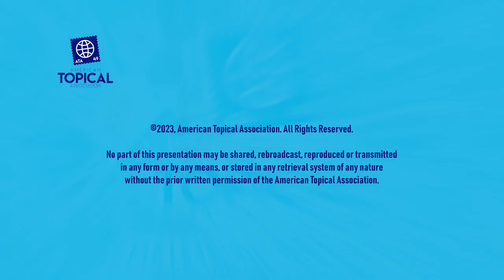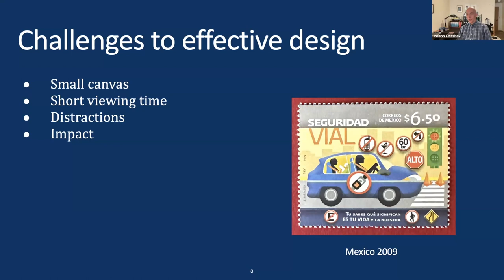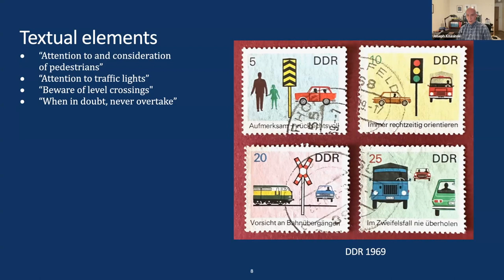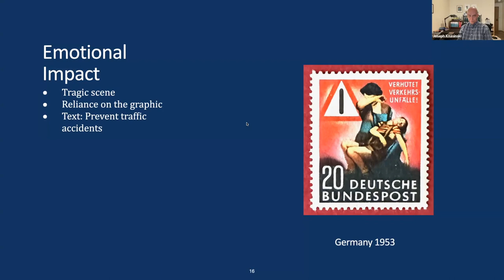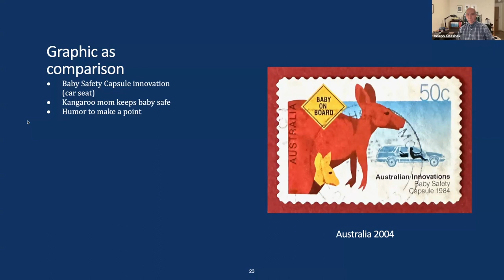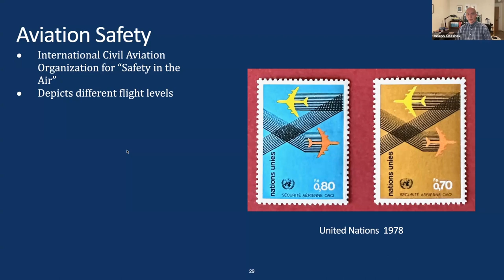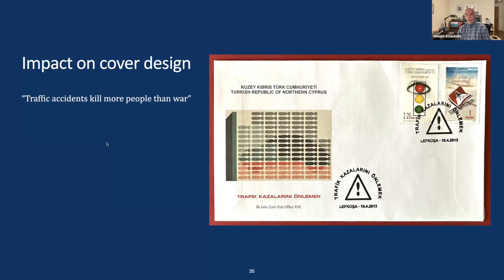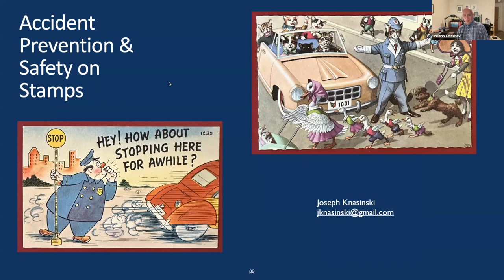ATA presents Accident Prevention and Safety on Stamps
Accident Prevention and Safety on Stamps by Joseph Knasinski
In many countries stamps have been used to convey public service messages. Accident prevention and safety messages have been portrayed in various ways on stamps from simple eye catching designs to serious emotional messages. This presentation covers traffic and industrial safety as well as aviation and ship safety messages.
Joseph Knasinski has been a stamp collector for many years with interests in both country collections (Poland and Japan) and topical collections on a wide variety of topics. He is the creator of popular @eclecticphilatelist  channel on YouTube.